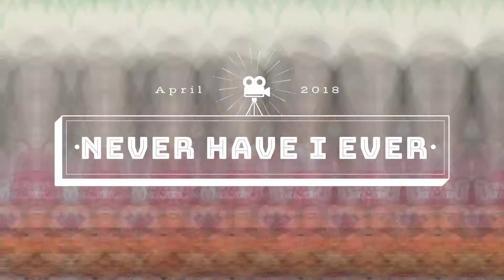Never Have I Ever - Q&A